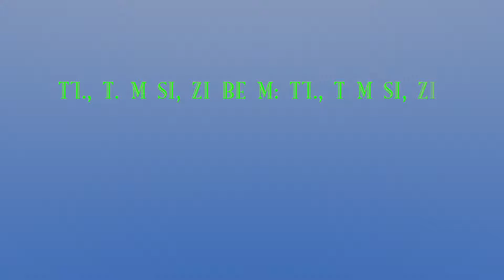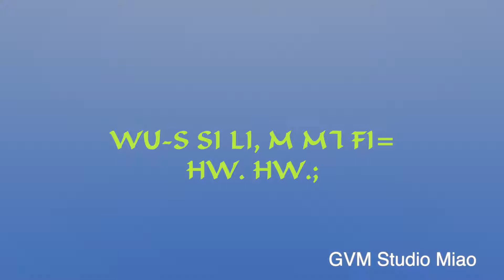T7 T M SI, ZI BE M T7 T M SI, ZI NY M X3, LV KHO= M PHA PHUASI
Produced by Gospel Vision Ministry (GVM) @gvmstudiomiao6387